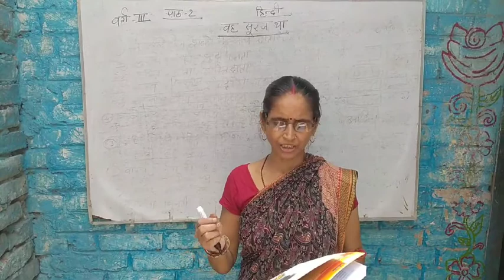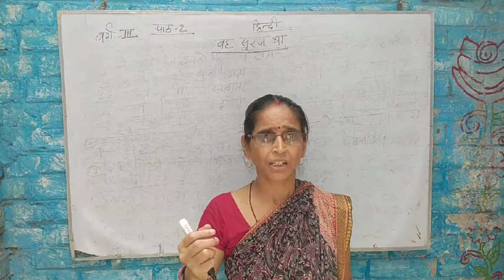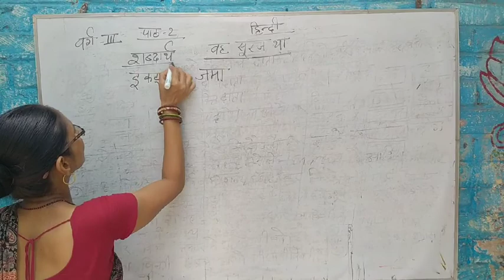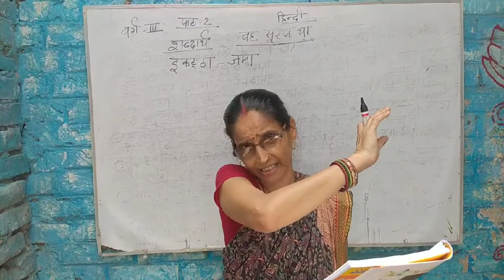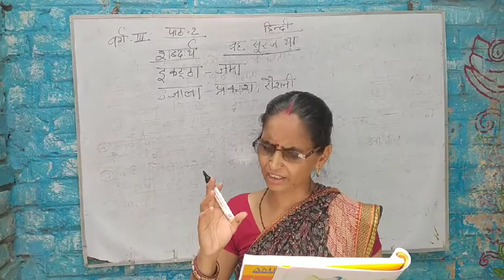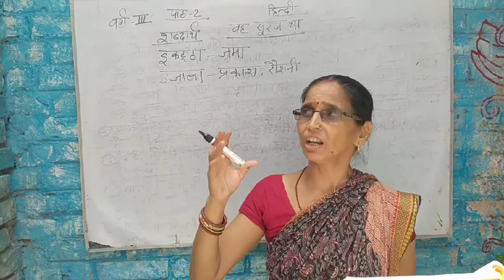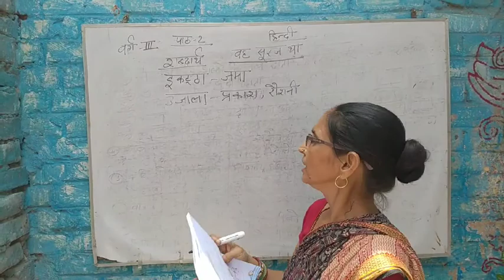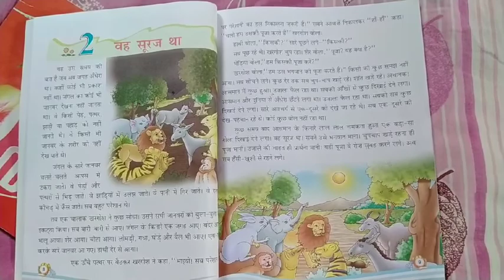Class-3 Hindi literature chapter-2 by Kalpana mam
वह सूरज था।